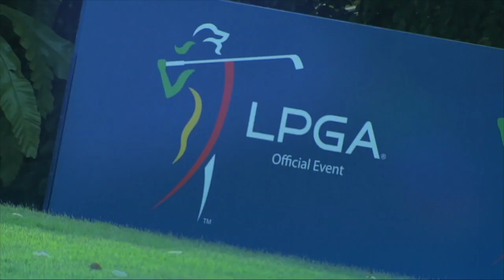2017 Blue Bay LPGA D4 Opener